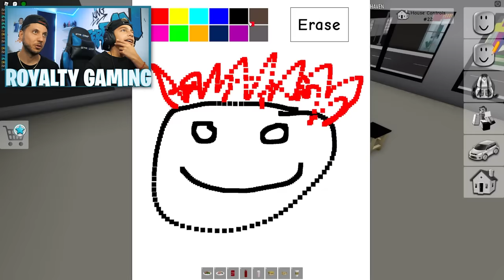SKIPPING SCHOOL To Hang Out With a GIRL!!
Ferran SKIPS SCHOOL To Hang Out With a GIRL in Roblox Brookhaven!!